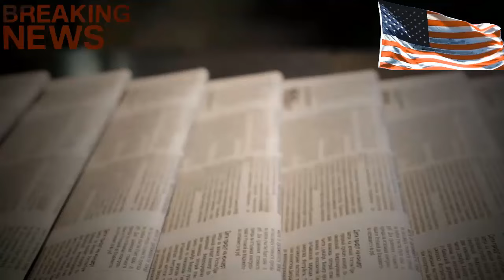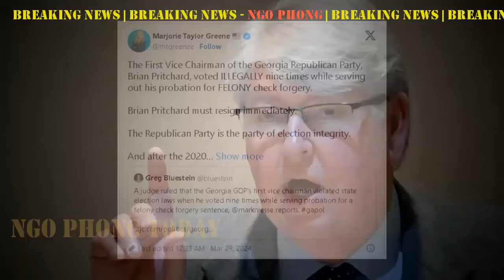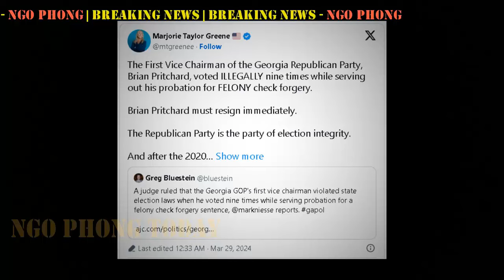29Mar | Trump đặt câu hỏi "Gãi đúng chỗ Ngứa" Biden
29Mar. Bao gồm các nội dung sau:
- Chính quyền Biden tăng cường các biện pháp bảo vệ các loài có nguy cơ tuyệt chủng đã bị suy yếu dưới thời người tiền nhiệm
- Các gia đình con tin tại Gaza cho biết: Tòa Bạch Ốc đối xử tốt hơn chính phủ Israel
- Biden, Obama và Clinton hợp sức tổ chức sự kiện gây quỹ "chưa từng thấy" tại New York
- Một thẩm phán phát giác ra: Một Quan chức Cộng hòa phủ nhận bầu cử đã bỏ phiếu bất hợp pháp tới 9 lần
- Điều trần vụ RICO Georgia: Trump kiến nghị huỷ truy tố Georgia theo Tu chính Án thứ Nhất
- Cái cách mà Biden đã đáp trả câu hỏi: “Bạn có tốt hơn 4 năm trước không?” của ông Trump.
- Một tòa án đã ra lệnh đuổi ông bán gối Mike Lindell ra khỏi nhà